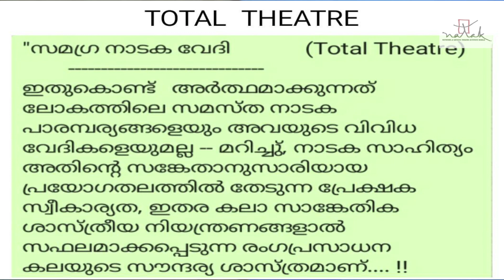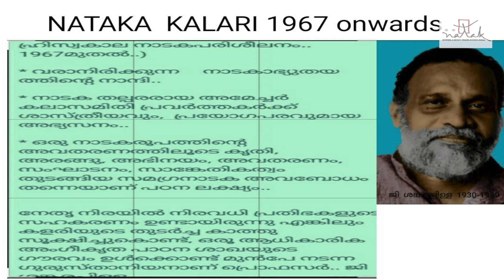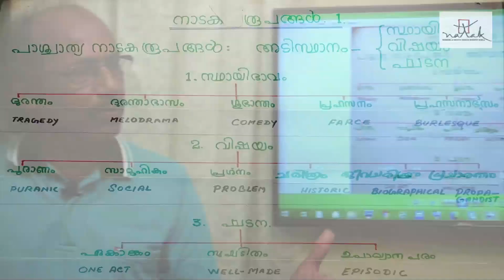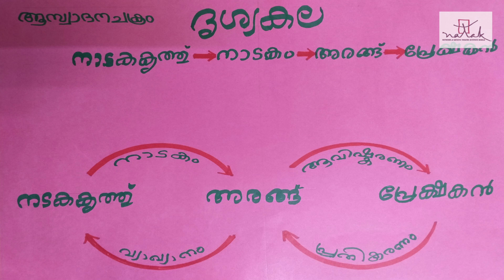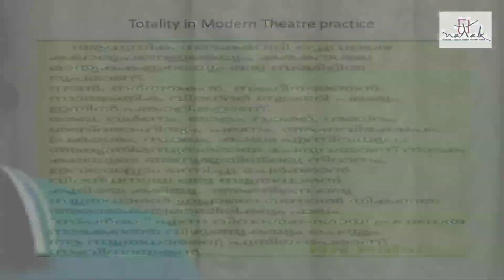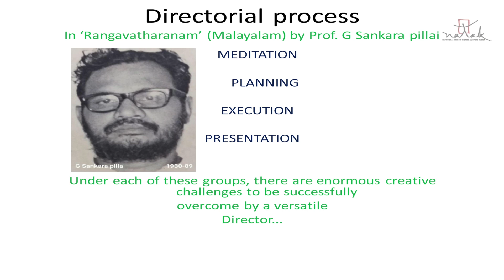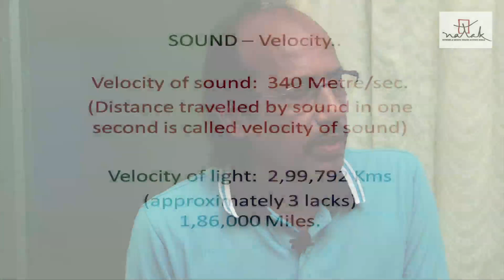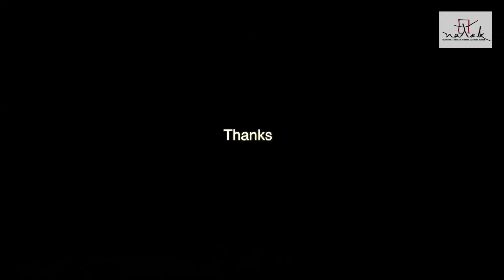NATAK Theatre Classroom 5th session,Third Subject -'Total Theatre' Part1 by Gopinath Kozhikode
An open Theatre education program started by Natak--Network of Artistic Theatre Activists Kerala, for malayalam theatre students,artists and lovers  around the world.